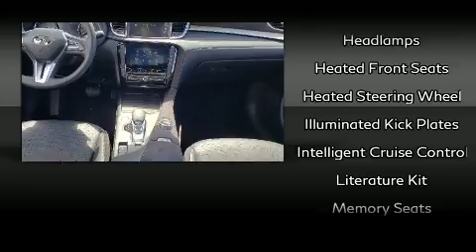2019 INFINITI QX50 ESSENTIAL in Tampa, FL 33614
4600 N Dale Mabry Hwy

Sensibility and practicality define the 2019 INFINITI QX50. With less than 10,000 miles on the odometer, this 4 door sport utility vehicle prioritizes comfort, safety and convenience. Smooth gearshifts are achieved thanks to the efficient 4 cylinder engine, and for added security, dynamic Stability Control supplements the drivetrain. The engine breathes better thanks to a turbocharger, improving both performance and economy. INFINITI infused the interior with top shelf amenities, such as: power front seats, heated and ventilated seats, tilt steering wheel, power moon roof, a power liftgate, remote keyless entry, and leather upholstery. You and your passengers will enjoy the stereo system, which includes a CD player with MP3 capability, and 16 speakers, providing excellent sound throughout the cabin. INFINITI also prioritized safety and security with features such as: head curtain airbags, front side impact airbags, traction control, brake assist, anti-whiplash front head restraints, ignition disabling, an emergency communication system, and 4 wheel disc brakes with ABS. You'll never lose visibility with rain sensing wipers, which activate automatically when the drops start to fall. This vehicle has achieved Certified Pre-Owned status, by passing INFINITI's comprehensive certification process. We pride ourselves in the quality that we offer on all of our vehicles. Stop by our dealership or give us a call for more information.